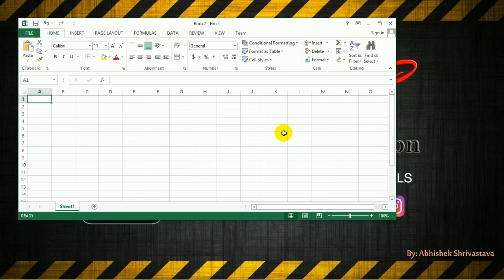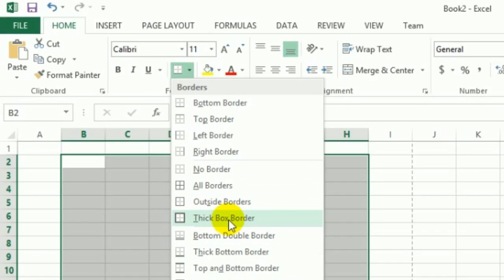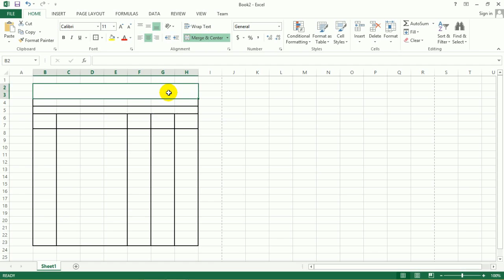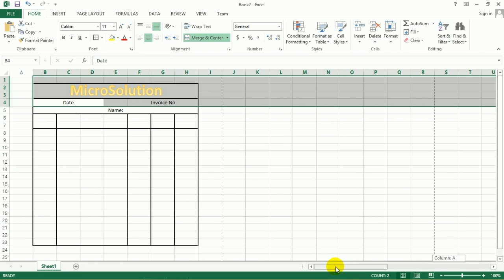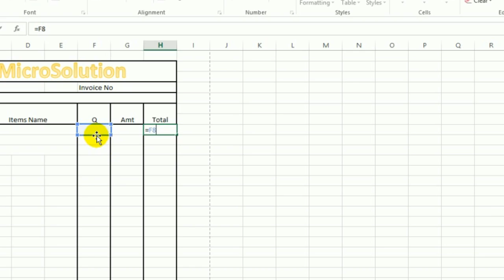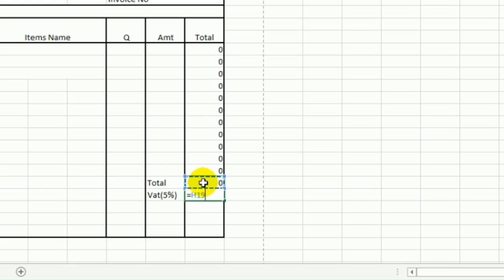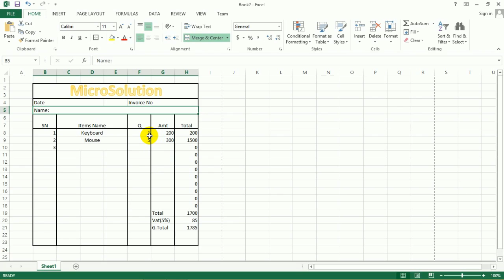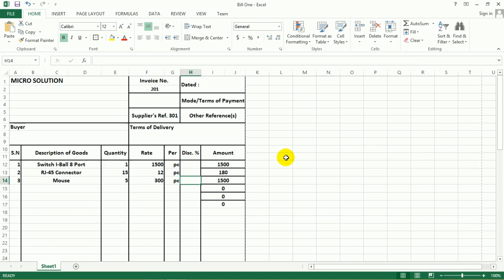How To Create Invoice In Excel | How to Create GST Tax Invoice Bill in Excel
Doston is video me aap janege excel me invoice ya Bill kaise banaya jata hai.

Questions, I will answer in this video -
How to create invoice in excel?
How to create bill in excel?